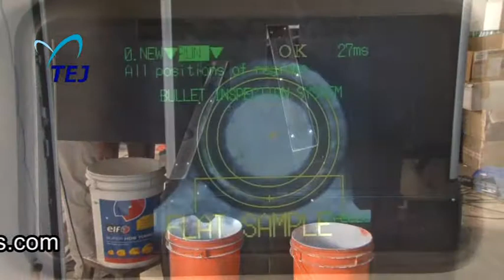Bullet Inspection Machine